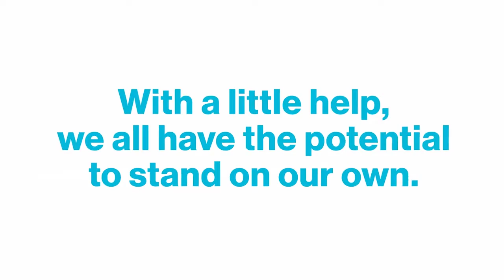Through shelter, we empower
At Habitat for Humanity Canada, we know that — with a little help — we all have the potential to stand on our own. Learn more about how we bring communities together to help families build strength, stability and independence through affordable homeownership